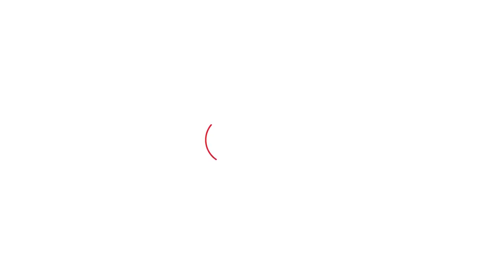क्या Kuldeep Vats के इन सवालों का जवाब दे पाएंगे OP Dhankhar? | Haryana Tak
क्या Kuldeep Vats के इन सवालों का जवाब दे पाएंगे OP Dhankhar?